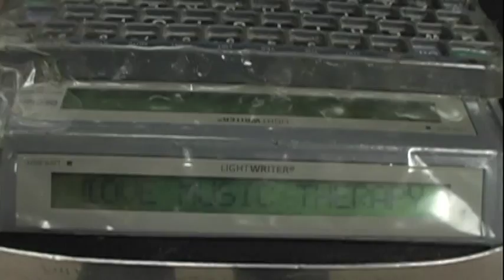The Canadian Music Therapy Trust Fund With Rick Mercer - Music Therapy Transforms Lives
Founded as a national charity in 1996 The Canadian Music Therapy Trust Fund has raised over $4 Million and funded over 400 Music Therapy projects across Canada.  Our mandate is to fund certified music therapists who use the power of music to heal, rehabilitate, and promote wellness across a broad array of challenges for people of all ages, including cancer, autism, depression, Alzheimer’s disease, physical disabilities, brain injury, stroke recovery, veteran rehabilitation, HIV/AIDS and end of life care.  Research continues to demonstrate music therapy is an innovative and effective tool in so many ways.